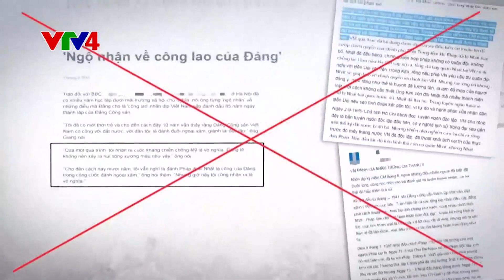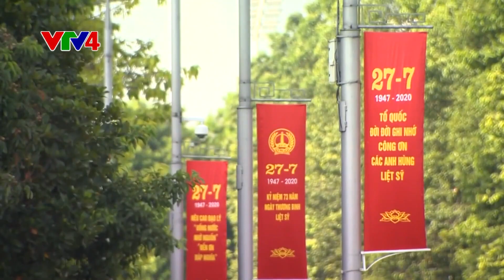CDBHB3405. Cuộc điểm danh lịch sử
Cuộc điểm danh lịch sử
CCB Phạm Minh Tâm